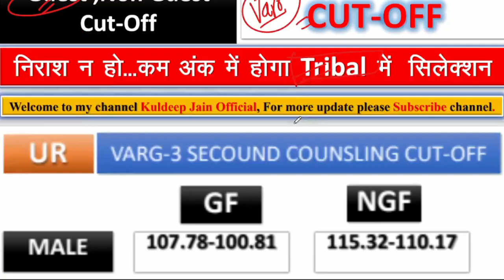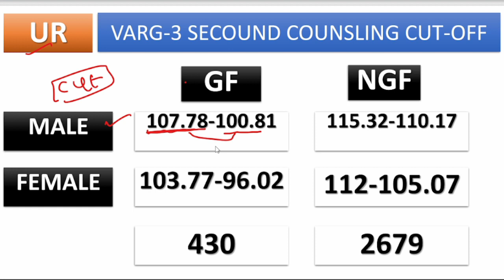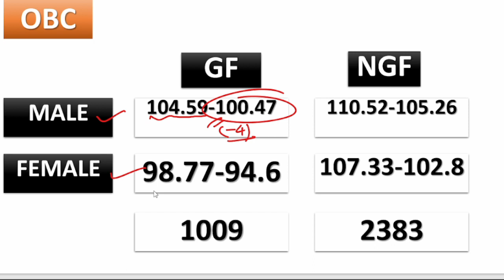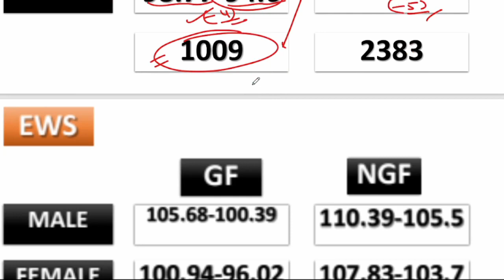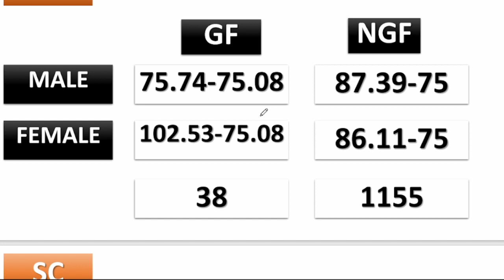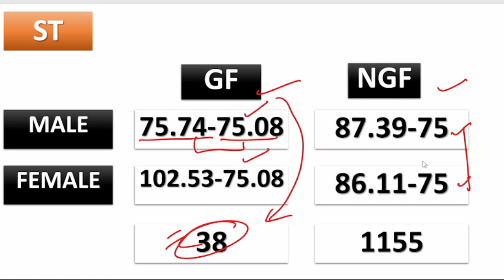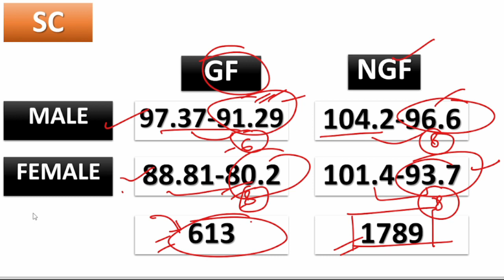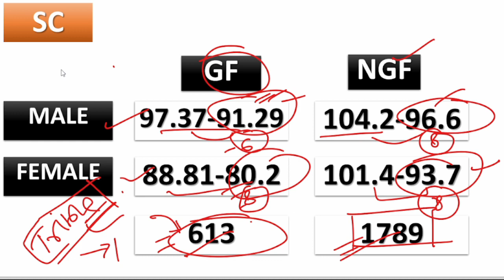म प्र शिक्षक भर्ती LATEST UPDATE || वर्ग 3 CUT OFF कितना काम हुआ ||Trible 2nd counsling update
म प्र शिक्षक भर्ती LATEST UPDATE || वर्ग 2 चयन परीक्षा ||VARG 3 2nd counsling latest update

वर्ग 2 चयन परीक्षा में कम नम्बर वाले छात्र भी हो सकते है शामिल ||VARG 1&2 में 40% 50% में होगा चयन

म.प्र. शिक्षक भर्ती वर्ग 3 सेकंड कॉउंसलिंग ||VARG 3 SECOND COUNSELLING ll Guest faculty imp update

म.प्र. शिक्षक भर्ती वर्ग 3 सेकंड कॉउंसलिंग ||VARG 3 SECOND COUNSELLING UPDATE llVARG 2 LATEST NEWS

Important days L1 इससे बाहर कुछ नहीं आएगा || Gk&Gs महत्त्वपूर्ण दिवस जनवरी से जून || Kuldeep Sir